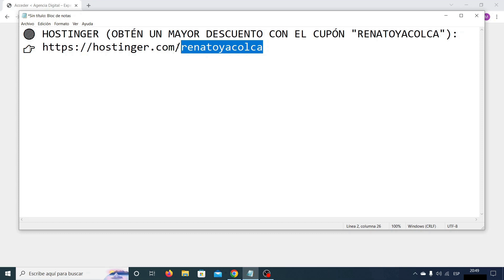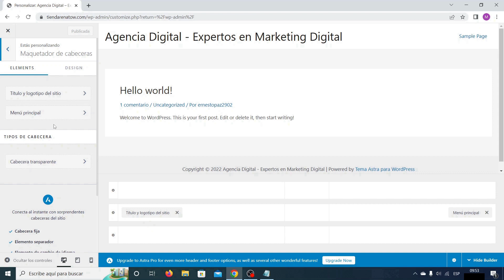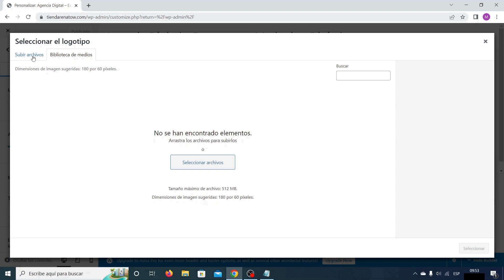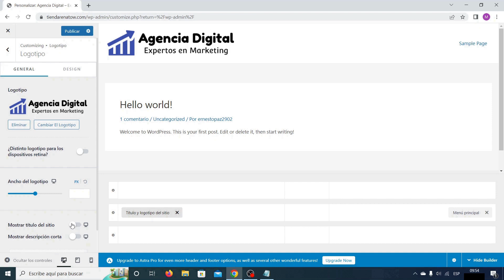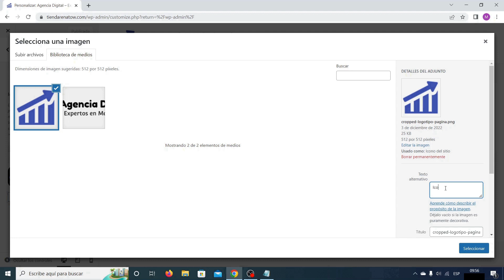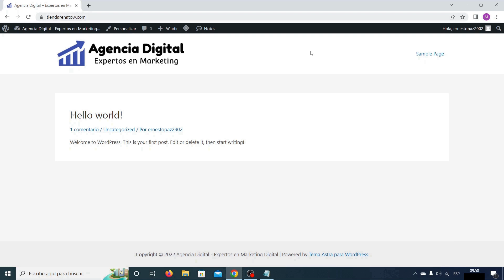Cómo Cambiar el Logo y Favicon en WordPress 2025 ✅ Tema Astra ✅ CURSO DE ASTRA 2025 #2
Tutorial que detalla como cambiar el logo y favicon en WordPress - Tema Astra paso a paso.

Accediendo al enlace obtendrás:
- Hosting 12 meses
- Dominio GRATIS
- Cuentas de Correo Corporativo GRATIS y también podrás crear tu página de WordPress GRATIS.

Definitivamente Hostinger es uno de los MEJORES Hosting que existe para WordPress y con soporte de calidad en español.